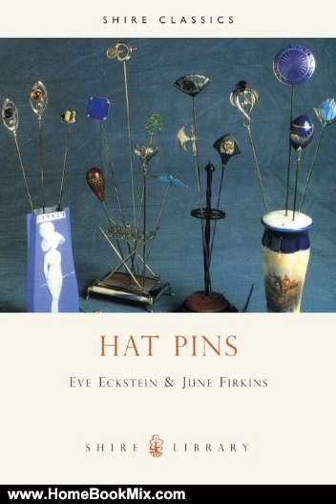Home Book Review: Hat Pins (Shire Albums) (Shire Library) by E. Eckstein, J. Firkins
This is the summary of Hat Pins (Shire Albums) (Shire Library) by E. Eckstein, J. Firkins.